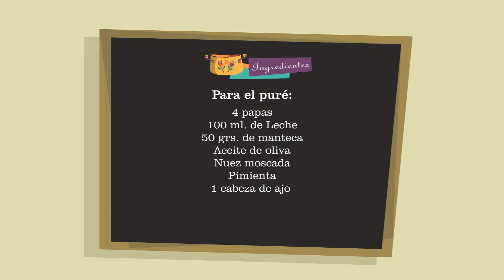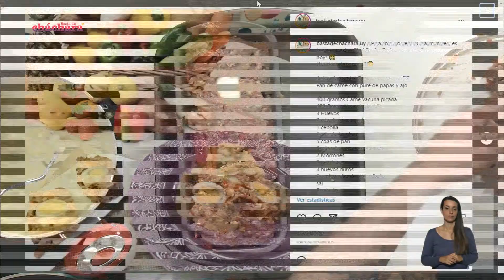Pan de carne con puré de papas y ajo | Basta de Cháchara | 14-06-2022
Pan de carne con puré de papas y ajo:

400 grs. de carne vacuna picada
400 grs. de carne de cerdo picada
3 huevos
2 cdas. de ajo en polvo
1 cebolla
1 cda. de ketchup
5 cdas. de pan
3 cdas. de queso parmesano
2 morrones
2 zanahorias
3 huevos duros
2 cucharadas de pan rallado
Sal
Pimienta

Para el puré:
4 papas
100 ml. de Leche
50 grs. de manteca
Aceite de oliva
Nuez moscada
Pimienta
1 cabeza de ajo